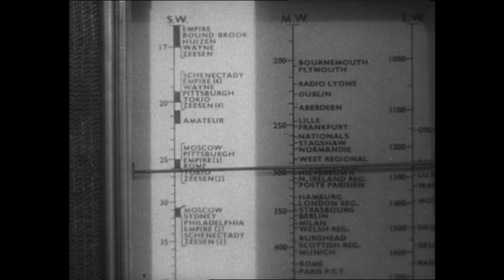FREEDOM RADIO ♚ 1941 (Scene) WW2 War film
Freedom Radio (a.k.a. A Voice in the Night is a 1941 British propaganda film. It is set in Nazi Germany during the Second World War and concerns an underground German resistance group who run a radio station broadcasting against the totalitarian Third Reich.